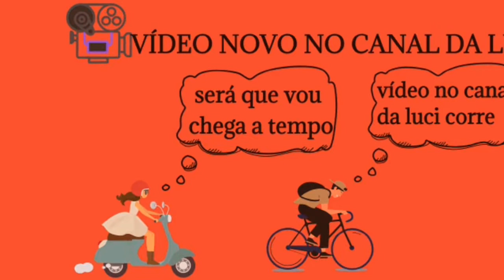como fazer geléia da fruta do dragão